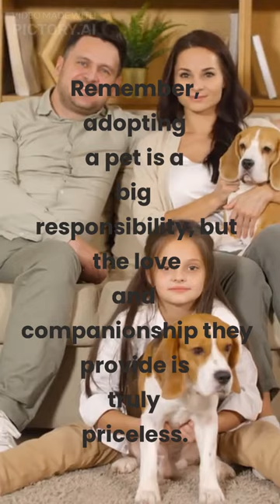Want A Beagle? Here's What You Need To Know!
Have you ever wondered what it would be like to have a Beagle as a pet? Well, in this video, we'll show you all about Beagles and how to care for one. We'll discuss their personality, characteristics and care needs, and show you some of the fun things you can do with a Beagle as your pet!

If you're looking for a friendly dog that loves to play, then a Beagle may be the perfect pet for you! In this video, we'll show you everything you need to know about Beagles and how to care for one. We'll discuss their personality, characteristics and care needs, and show you some of the fun things you can do with a Beagle as your pet
Things you need to know before you get a Beagle